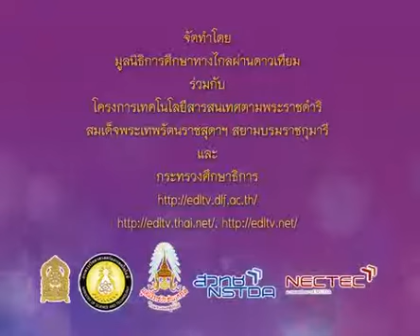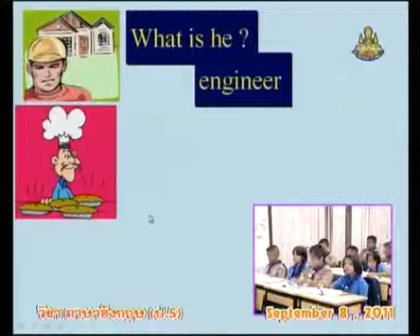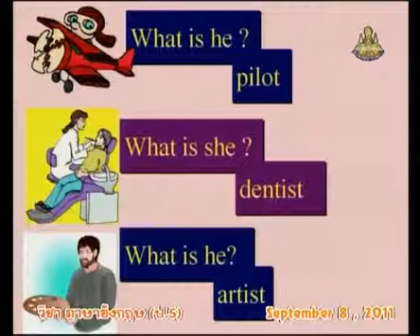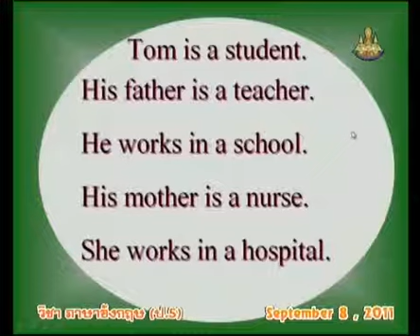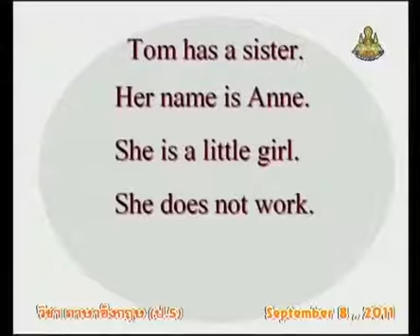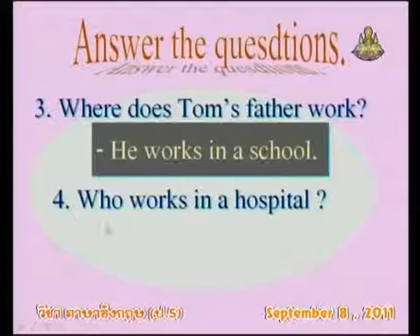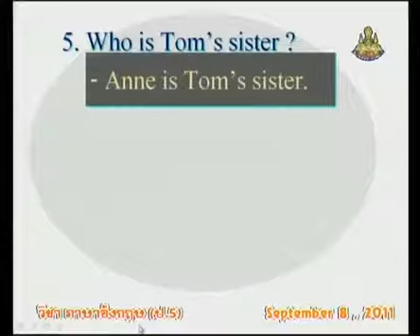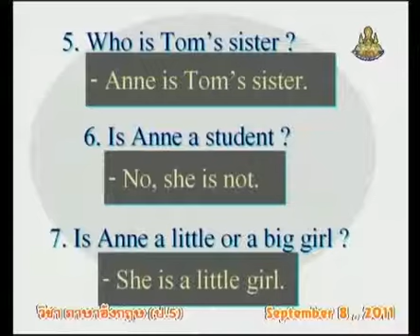164+engp5+dltv54p+540908+C+อ่านเรื่องแล้วตอบคำถามเกี่ยวกับอาชีด+Places and Occupations1+Our communit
164+engp5+dltv54p+540908+C+อ่านเรื่องแล้วตอบคำถามเกี่ยวกับอาชีด+Places and Occupations1+Our community+คาบที่5/8
ใบความรู้ Places and Occupations1(1หน้า)
ใบความรู้ Places and Occupations1(4หน้า)
3 December 2561+0414
kkkk
2 in the bank searching type "ประชุม แรงกสิกรณ์" or prachoom rangkasikorn
3 click left on the name "ประชุม แรงกสิกรณ์" or prachoom rangkasikorn
4 click on playlist ,choose playlist that you want to know and playload
6. If you see that there are useful, please share continute,sir.

1 เปิดเว็บ youtube.com
2 ที่ช่องค้นหาพิมพ์ ประชุม แรงกสิกรณ์ หรือ prachoom rangkasikorn
3 คลิกซ้ายบน  ประชุม แรงกสิกรณ์ หรือ prachoom rangkasikorn
4 ออบชั่น เพลย์ลิสต์ เลือกเพลย์ลิสต์ที่ท่านสนใจ และเพลย์โหลด
5 ขอบคุณที่ติดตามชมและให้ข้อติชม มีความสุขกับการเรียนรู้กันทั้ง บ้าน วัด โรงเรียน
6 ถ้าเห็นว่ามีประโยชน์ กรุณาแชร์ต่อไปครับ